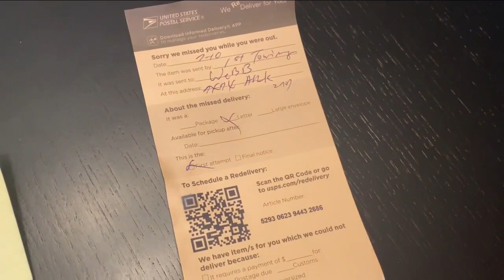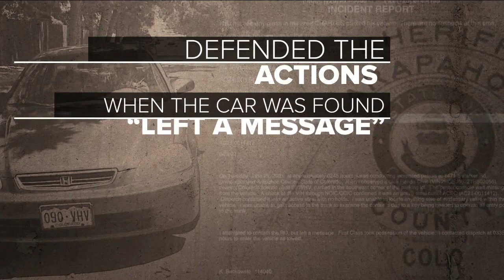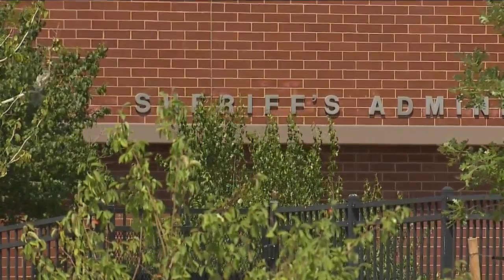Arapahoe County Sheriff's Office defends delayed notification after stolen car found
No one likes paying for towing storage, but add insult to injury if it's to get back your stolen car.